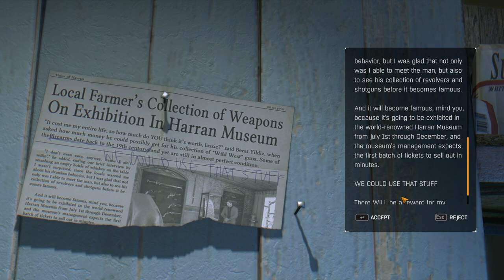MOTHER HAVE MERCY | Dying Light : The Following EP.11